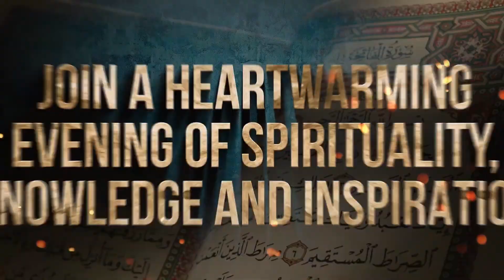Grand MAWLID event in Kanzul Huda Birmingham UK 🇬🇧 16 Sep 2023 Wah Wah Kanzul Huda Usman Ubaid Qadri